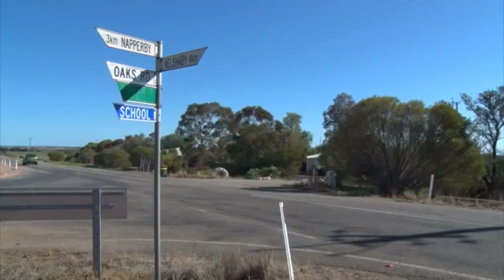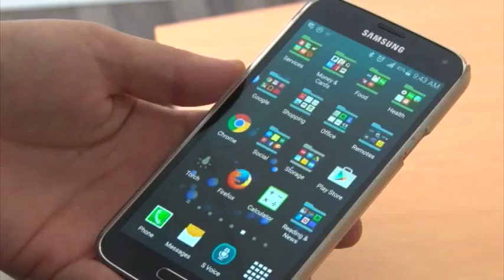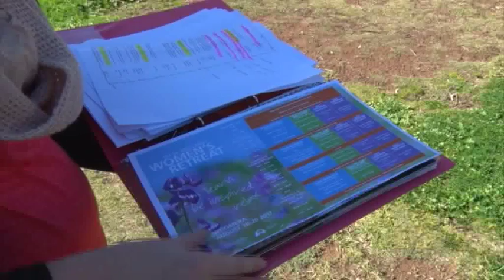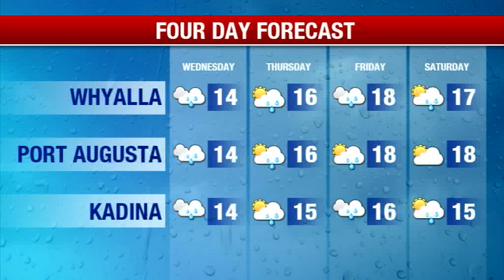Southern Cross News SA- Tuesday August 1